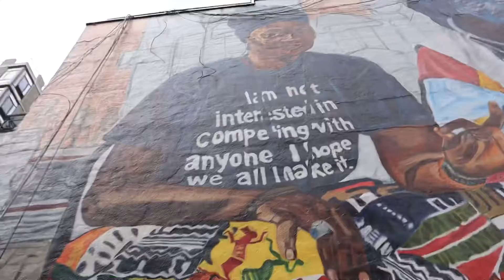Birthday Weekend Vlog + Beer Review at “Harry Potter” Bar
Dev books me a nice hotel and we explore the city!

The reviews made on this channel are not meant to hurt or praise any persons or companies involved with the product we are reviewing. They are personal opinions and only hold weight to our taste buds! Enjoy the videos, leave suggestions and tell us your favorite beers!

Beer(s) Reviewed: Jazz Chickens (Raspberry)

C.B.K. Members: Dave, Mikey, Steve, Mike, and Malcolm

Rating scale: 0-5, with 3 and higher being the approval of a beer.

Review Focus: Can/bottle Design, Color, Smell, and Taste.

Clip(s) Used:

Camera/Editing Equipment:
Camera- Canon eos M50 & iPhone 11 Max Pro
Microphone- Rode VideoMicro
Tripod- UBeesize 60-inch Camera Tripod
Video Editor- Premiere Pro and LumaFusion
PC Mic: Blue Yeti Nano
PC: Dell G5 15 Gaming Laptop